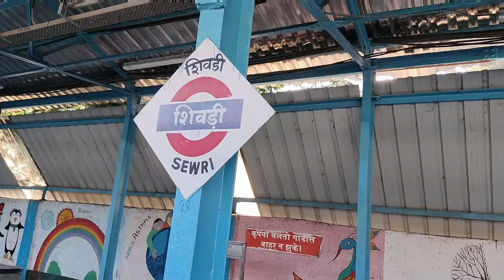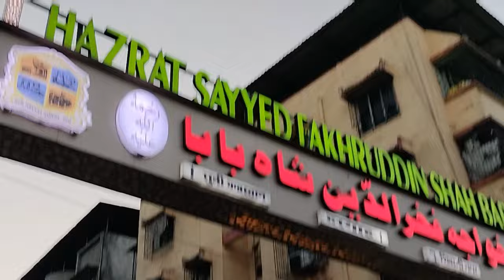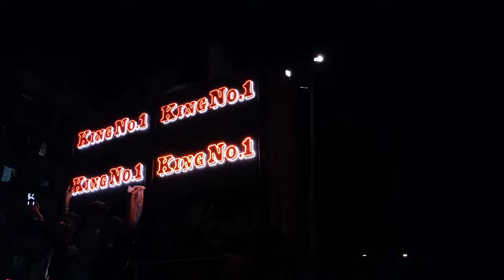Mumbra sandal😱 2023 fakaruddin shah baba dargah || Dj battle in heavy crowd😲 skoutline VS Aarambh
about:- last day of mumbra sandal 2023  fakaruddin shah baba dargah with a very huge crowd and heavy dj like(Don no.1, sk outline new series,Aarambh,king no.1,pintu,etc)don't miss a single part of this vlog because it has completed battle video and micing battle also

Mumbai
Mumbra sandal 2023
fakhruddin shah baba dargah
Mumbra urs mubarak 2023

Don No.1
Sk outline (new series)
Aarambh
King No.1
pintu
Srs No.1